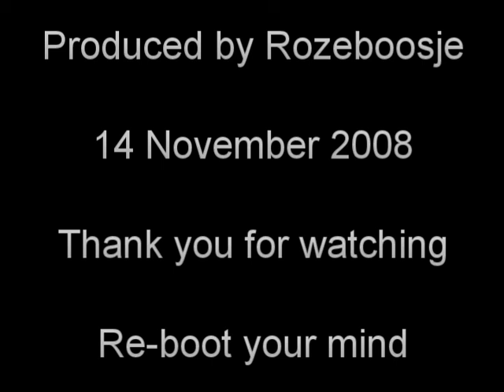Saying No to NOMA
I tried this new uploader but it makes a hash of title and description!

Looking at the NOMA idea put forward by Stephen Jay Gould, I realise science will catch up on and overtake religion anywhere it makes factual claims. Where does that leave religion?